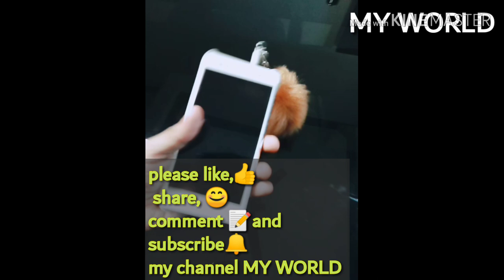Découpage art on mobile cover& beautiful mobile phone accessory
Decoupage art for beginners /malayalam /basic decoupage tutorial /DIY /mobile cover decoration at home
/make beautiful mobile cover at home /
How to make cute mobile phone accessory at home/

Meterials required -
Decoupage tissue
Modpodge /decoupage glue
Acrylicpaint
Flat brush
Clear varnish

Hi friends,
Your comments &shares will make us happy.